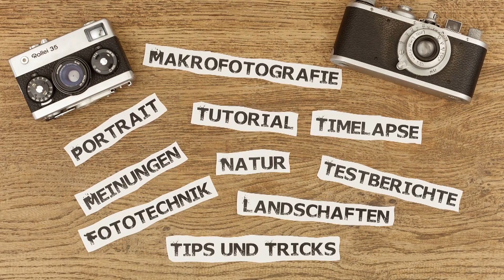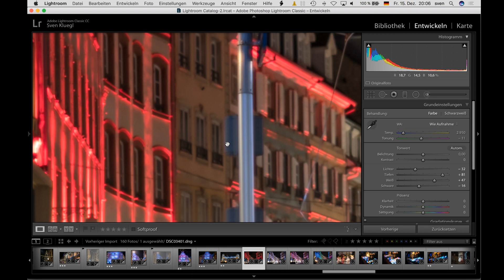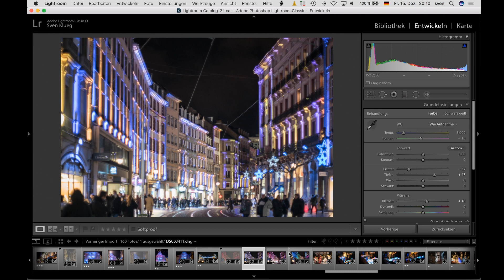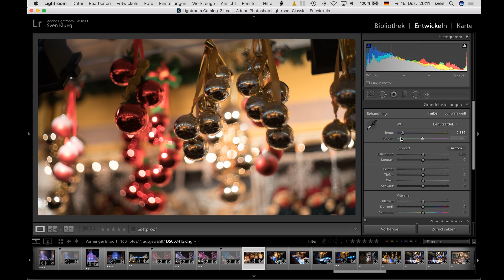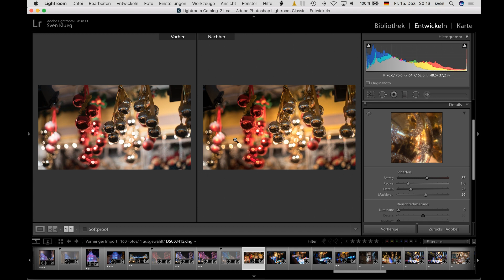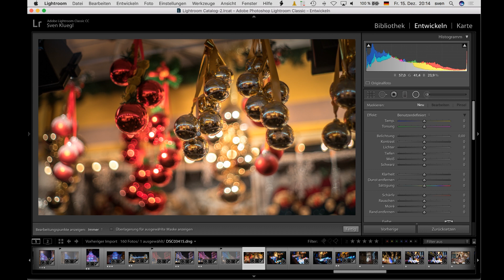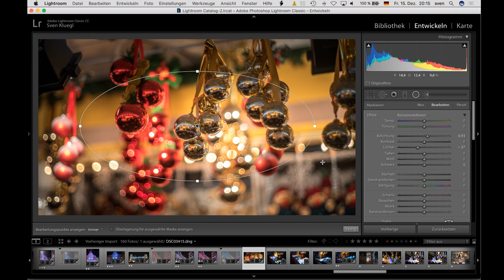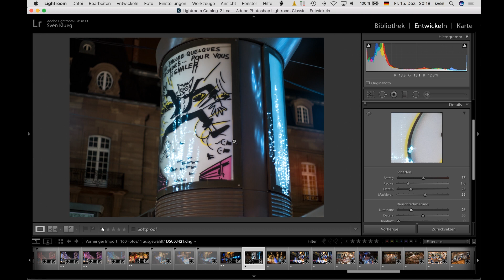Freitagsgedanken - Ohne doppelten Boden (Lightroom)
Ein paar Gedanken zum gestrigen Video und den Dislikes unter dem Video. Wen es nicht interessiert schalten besser um heute ... PS: Und einganzer Schwung Versprecher sind auch drin - war ein langer Tag für mich heute ...

Einen besonderen Dank geht an Tim für den Sound für mein Intro - einfach, simpel und gut :-) Schaut mal auf seinem Kanal vorbei: